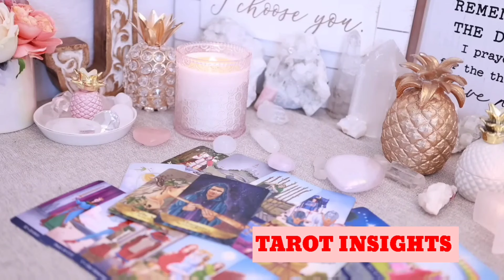SCORPIO😳DAMNNNNN, WHO THE F*CK U CUT OFF?SUFFERING AND WANTS YOU BACK! REAPING WHAT THEY SOWED!TAROT